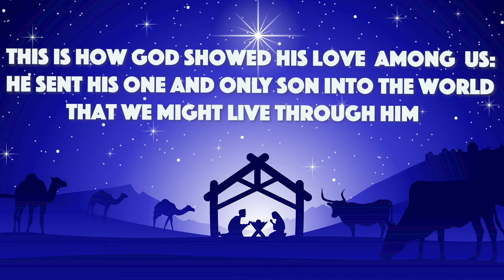Christmas Series Finale: The Wisemen, The Star, & The Great Escape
Family Bible Lessons. This episode is our final of the Christmas Series and tells the story of the Magi visiting baby Jesus! They followed the star to the king of all kings. King Herod was not happy about this. See how God protected him!

If you want to get in touch or leave a comment follow our BRAND NEW

Bible Lessons for Families